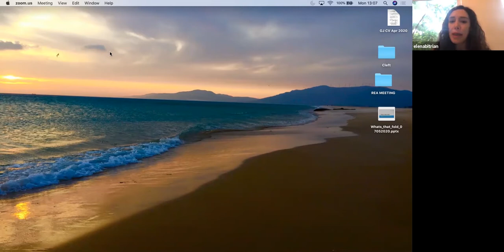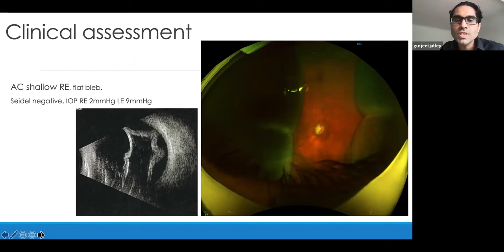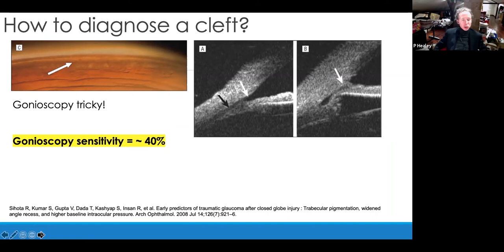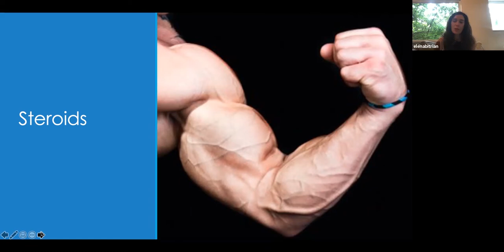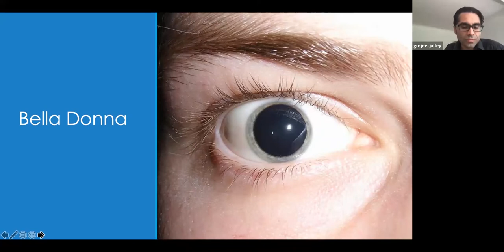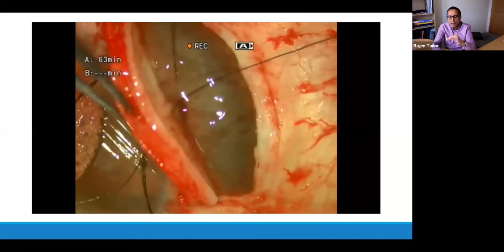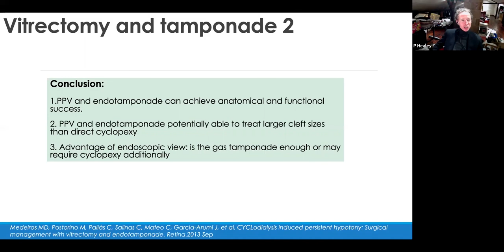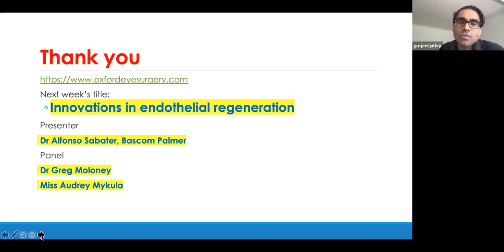Anterior Segment and Glaucoma Webinar 11th May 2020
Subspecialty – Anterior Segment and Glaucoma
Date: May 10, 2020
Topic – What’s that fold?: Hypotony following phaco

Speakers:
Gurjeet Jutley, Oxford University Hospital, Oxford, UK

Panelist:
Elena Bitrian, Bascom Palmer, Florida, USA
Paul Healey, Western Sydney Eye Hospital, Sydney, Australia
Rajen Tailor, Oxford Eye Hospital, Oxford, UK
M.C Guirao-Navarro, Clinica Guirao, Spain